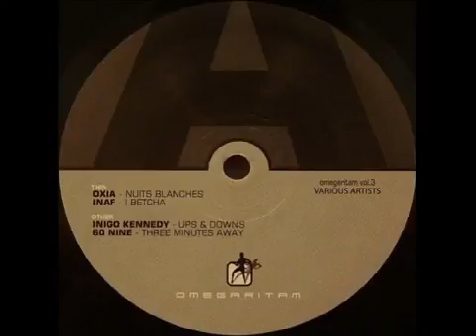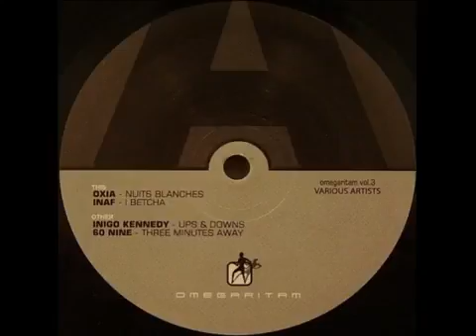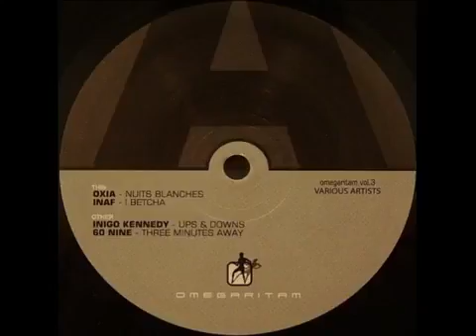Oxia - Nuits Blanches (2004)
Various - Omegaritam Vol. 3
Sello:Omegaritam - OR-003
Formato:Vinyl, 12" País:Croatia
Fecha:15 Jul 2004
Género:Electronic Estilo:Techno